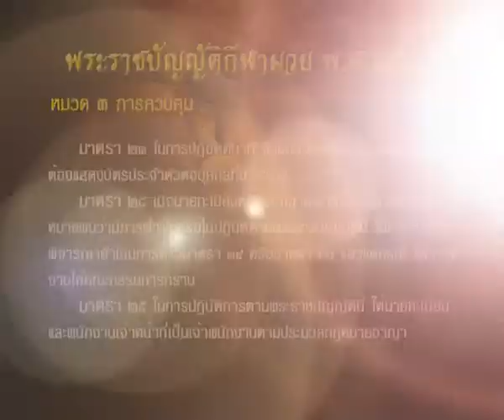พรบ กีฬามวย เทป 8 EDIT 02